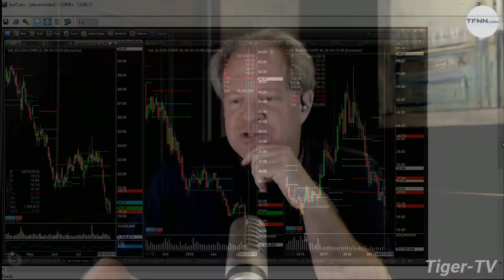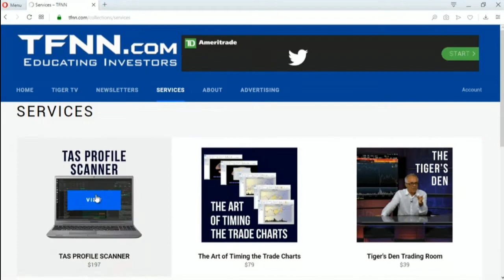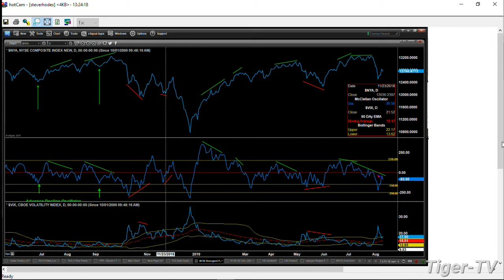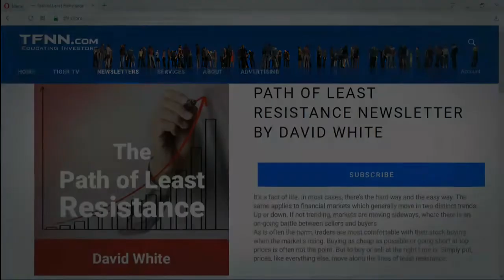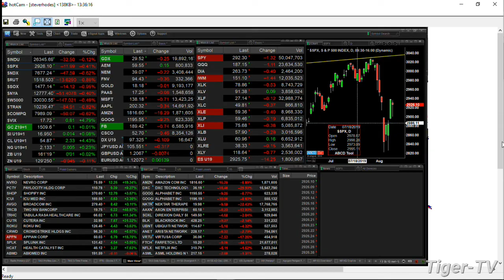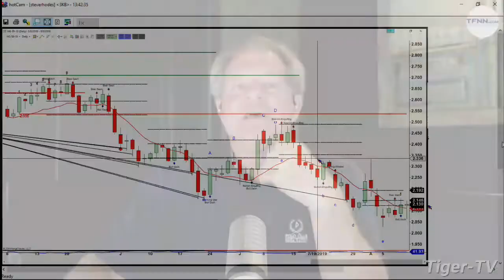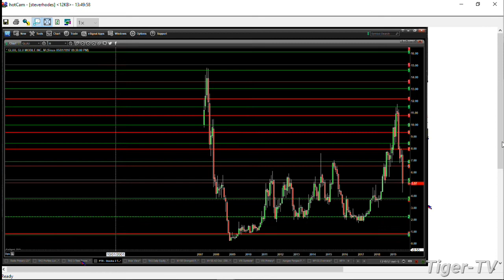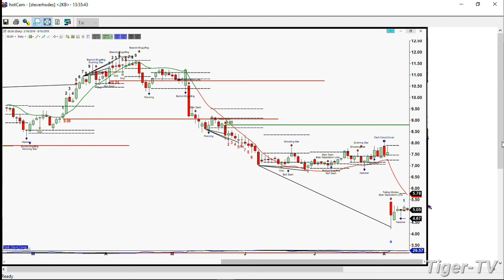August 9th, The Trader's Edge with Steve Rhodes on TFNN - 2019